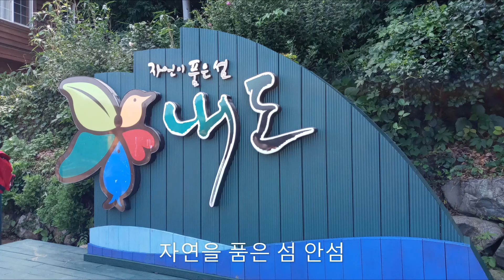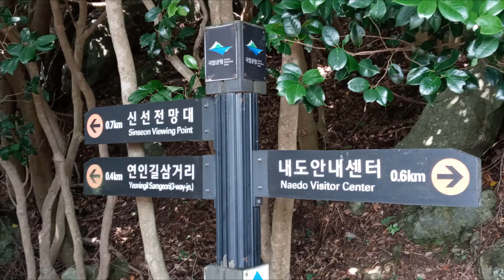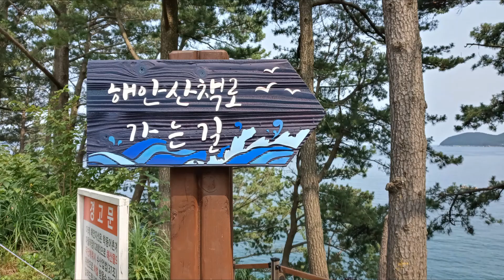거제 내도와 학동 해변길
거제 내도는  안섬. 모자를 벗어 놓은듯하여  모자섬이라고도 한다.
동부면 구조라의 입구에 있으며,  부근에 외도와 서이말 등대가 있다.
외도 안에 있다하여 내도라 한다 .
봄에 수선화가 유명한 공곶이가 보이기도 한다.

학동 몽돌해변
학이 날아 오르는 지형이라 학동이라 부르며.
해안가 잔돌위를 넘나드는 파도소리가 아름담다하여 자연의 소리 10선에 선정되기도 하였다.

진주 선학로타리 산악회와 함께~